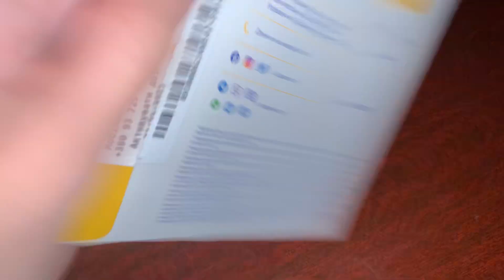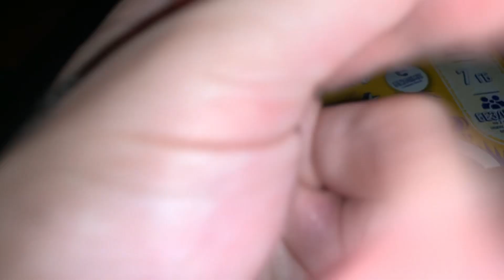FAST & AGGRESSIVE ASMR TOP 5 TRIGGERS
Write a comment!